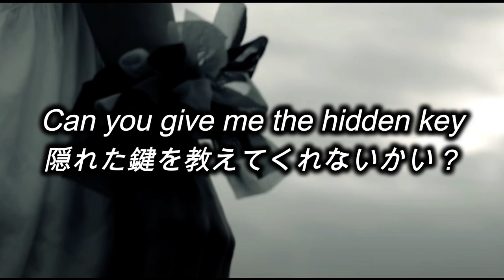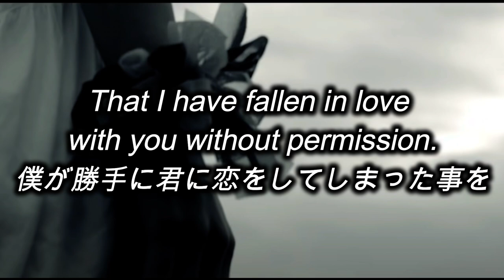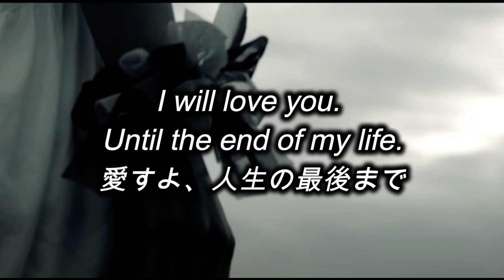[和訳] [最愛] a crowd of rebellion – Room key (Lyric Video)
好きな歌詞や曲聴いて感じた事あればコメントください。
僕のここ好きポイントは

Time is mean.
時間って意地悪だね